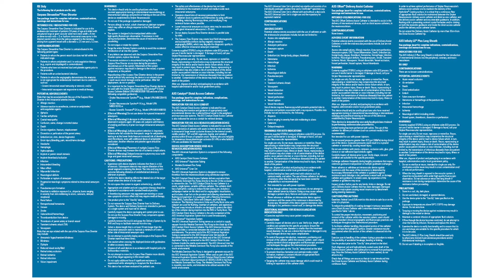Ruth’s stroke survivor story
An estimated 6 million people in the United States have an unruptured brain aneurysm of which approximately 25,000 are treated with endovascular or surgical treatments each year. Hear about Ruth, the first patient to be treated with Surpass Streamline Flow Diverter in the U.S.